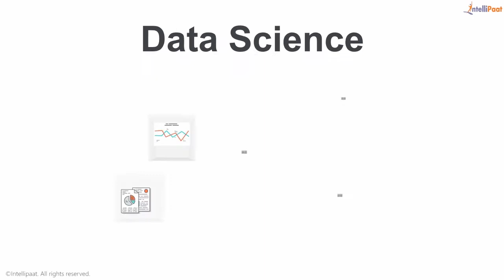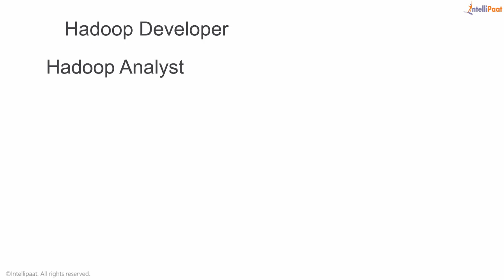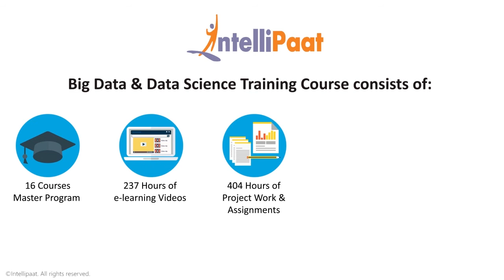Introduction to Big Data Data Science | Big Data Data Science Tutorial | Intellipaat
This Intellipaat Training Course that includes the complete training in Hadoop Developer, Hadoop Analyst, Hadoop Administration , Hadoop Testing, and Data Science. The major topics covered are Hadoop and its ecosystem, understanding of MapReduce and HDFS, working with Hadoop clusters, HBase, Hadoop Administration, along with introduction to Data Science, various methods for data acquisition, project lifecycle, machine learning and statistical techniques.

Course Overview :-
1. Master fundamentals of Hadoop 2.7 and YARN
2. Setting up Pseudo node and Multi node cluster on Amazon EC2
3. Master HDFS, MapReduce, Hive, Pig, HBase etc.
4. Learn Spark, Spark RDD, Graphx, MLlib writing Spark applications
5. Learn Data Science in real world, Project Life cycle, and Data Acquisition
6. Study  tools and techniques of Experimentation, Evaluation and Project Deployment
7. Prediction and Analysis Segmentation through Clustering
8. Big Data and ways to integrate R with Hadoop

Click on the time-stamp below to move directly to the points you want to know-
0:24 Introduction Big Data
0:33 Introduction Data Science
0:48 Demand of Profession
1:11 Why Intellipaat
1:48 Course content
2:10 Job assistance

● Programming Developers and System Administrators
● Experienced working professionals , Project managers
● Big Data Hadoop Developers
● Mainframe Professionals, Architects & Testing Professionals
● Business Intelligence, Data warehousing and Analytics Professionals
● Big Data Specialists
●  Business Analysts and Business Intelligence professionals
● Statisticians & Developers
● Information Architects